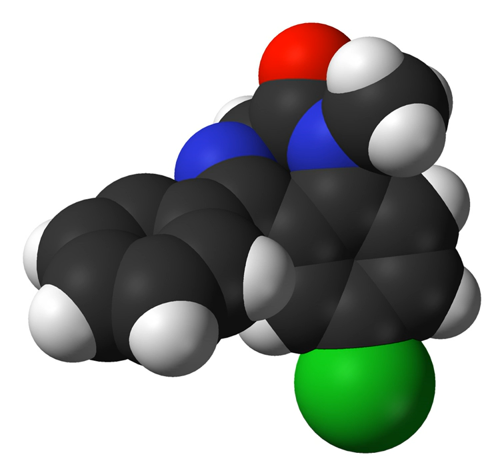Aripiprazole/sertraline | Wikipedia audio article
This is an audio version of the Wikipedia Article:
Aripiprazole/sertraline

SUMMARY
Aripiprazole/sertraline (developmental code name ASC-01) is a combination formulation of sertraline (Zoloft), a selective serotonin reuptake inhibitor (SSRI), and aripiprazole (Abilify), an atypical antipsychotic, which is under development by Otsuka Pharmaceutical for the treatment of major depressive disorder (MDD). The drug combines serotonin reuptake inhibition and modulation of dopamine and serotonin receptors. As of July 2017, it is in preregistration in Japan for the treatment of MDD.